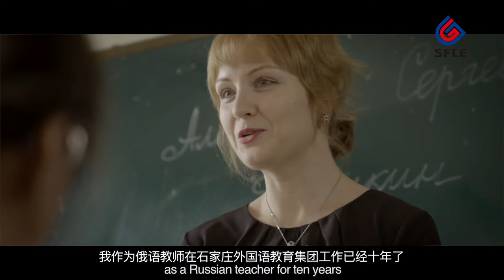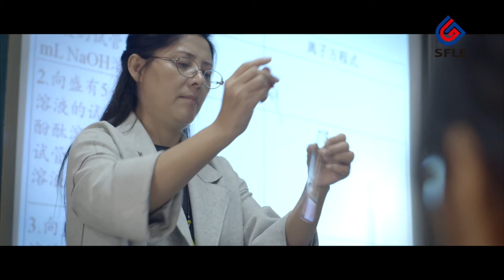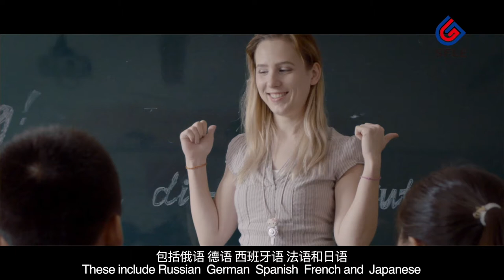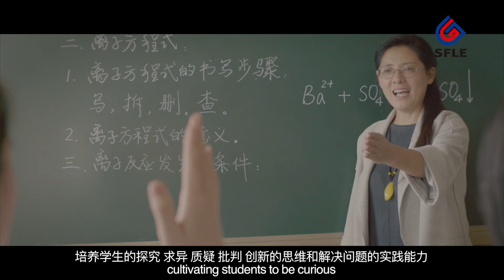Shijiazhuang Foreign Language School石外集团外教版英文宣传片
Shijiazhuang Foreign Language School in the eyes of foreign language teachers石外集团外教版英文宣传片（最新修改）